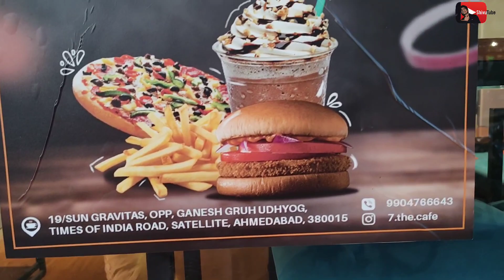7 The Cafe || Thala for a Reason 😜|| Best Combo || Ahmedabad food || Burger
Hello Mere Bhaiyo or unki behno 🫂♥️
Swagat hai aap sabhi ka is new video me, So aaj k video me apne sab aagaye hai " 7 The Cafe"  Or inke naam k piche bhi Thala for reason hi hoga hai n😂♥️
So mene yaha Burger, Shakes & garlic bread try kiya trust me yrr bohot maza aagya mujhe toh😍🫠♥️
So if you like this video Do share Comments & Share toh aap log kar hi dete ho😌✨
Radhe Radhe ♥️😌

Indulge in the ultimate food experience at 7 The Cafe in Ahmedabad! From delicious burgers to mouthwatering desserts, this cafe has it all. Come and find out why it's called "Thala for a Reason" and experience the best food in Ahmedabad. Don't miss out on this hidden gem!

Go and follow now

About:-My Name Is Shivam Tiwari, Owner of Shivutube.
             Shivutube is a Youtube Channel, where you will find All Types of videos
             Like vlogs, news, vines & everything